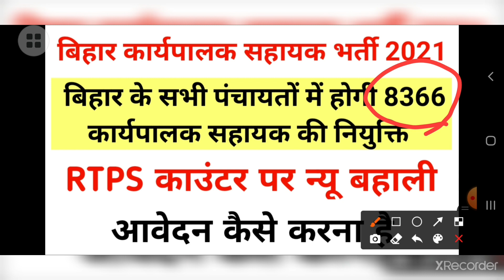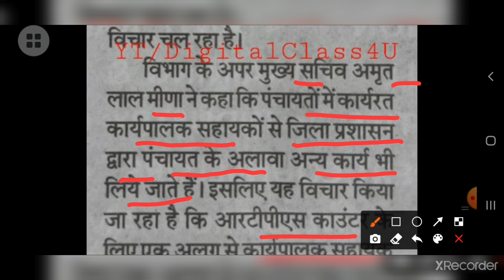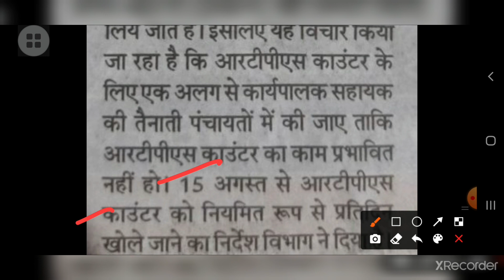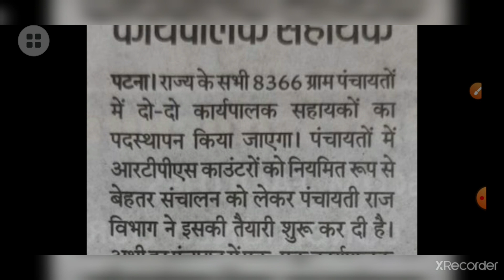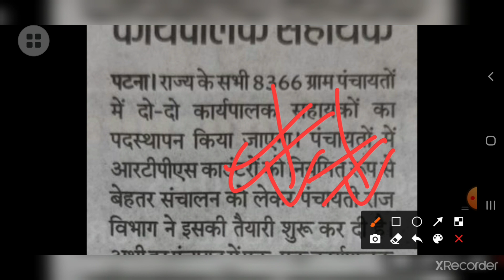बिहार Executive Assistant न्यू भर्ती/RTPS Counter में कार्यपालक सहायक भर्ती/Beltron के तहत नियुक्ति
Hello Friends,

बिहार Executive Assistant न्यू भर्ती/RTPS Counter में कार्यपालक सहायक भर्ती/Beltron के तहत नियुक्ति/Beltron New Job Update/Executive Assistant New Joining/BPSM Executive Assistant New Exam Pattern